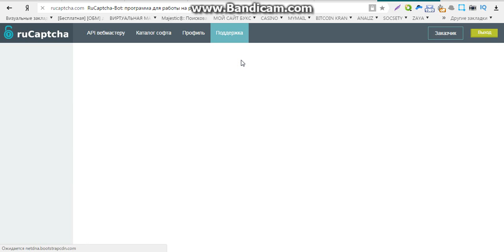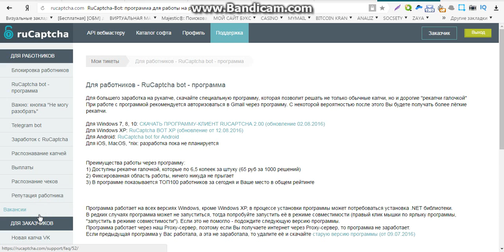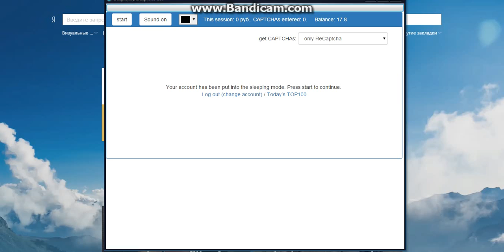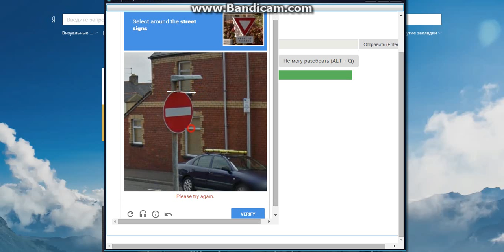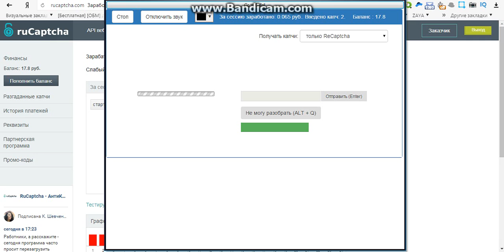проверенные заработки в интернете без вложений 2016